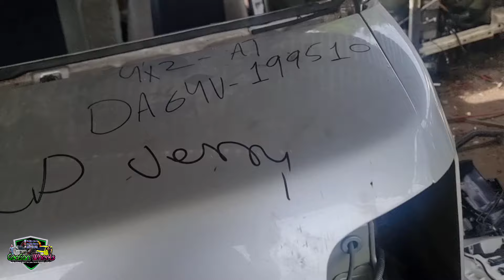DA64V 4x2 Matic Captain seats / Semiwagon Free Semi Loaded set up sold at 245k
From start to finished vlog ‼️
DA64V 4x2 Matic Free semi loaded set up
Captain seats/ semi wagon Sold at 245k plus 30k shipping Bound to MuntinLupa City NCR (Luzon)

Made to order is the key
Legit tested and trusted nationwide
Quality and Sulit for your hard earned money